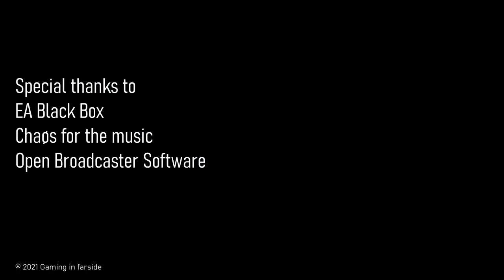M3 GTR from Most wanted | NFS The Run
About the Video:
Lets look at M GTR from the iconic Most wanted.

About the Game:
Need for speed The Run is a 2011 racing video game developed by EA’s black box. The game features a race spanning from San Francisco to New York, covering major part of American frontier. The 200 racers fight for the 25-million-dollar prize and the competition is cut throat.
The Run is segmented into various segments, all in all 10 in number. Each having a specific type of environment or storyline. Cars can be switched by visiting the different petrol pumps scattered across the race. I don’t like the fact that the game doesn’t allow choosing a single track to play. If you wish to play a particular one, then you need to play the entire stage.

About the channel:
I play games for fun, its as simple as that. If you like the content I create then my works done. That’s only goal I wished to achieve when I made this video. I don’t know how long will I continue to make these videos. To think that someday, my interest in all of this might die, scares me. But as long as I’m into it, I’ll continue to hustle because I know at least some people, no matter how small their number be, return to find a familiar voice. That’s all that matters.

About the Series:
Many people I know and once myself as well have gone through what I call “systems requirement checking phase”. They would have to check the system requirements for every game they wanna play. So, I decided to play some games which run in almost PC. No matter how old the game is, if its fun then it does the job. This is the reason you’ll see so many outdated games on my channel cause that’s what I’m trying to do. The advent of new games doesn’t mean in any way that the older ones have lost their value. It’s just a perspective
Some times I try Indie games as well cause I like supporting smaller studios and promoting their awesome work.

Special thanks to:
Chaøs for letting me use their music.

Another special thanks to:
⚛️ Kisnou for letting me use their music in my video.

Only a few stay to read this far, if you’re one of them…
Thanks.